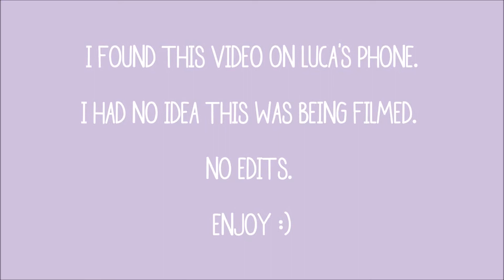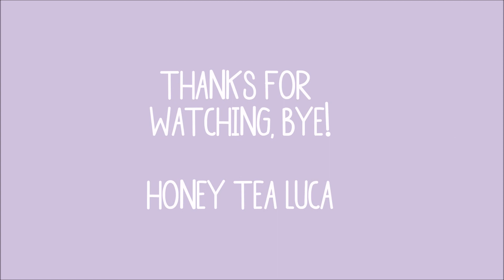Making Slime (Luca Alone!) // Honey Tea Luca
Family Fun // Making Slime (Luca Alone!) // Honey Tea Luca